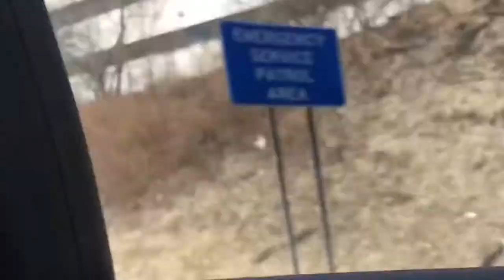Best of Porsche - 911 Turbo, GT3RS, GT2RS, Taycan Turbo, and More!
For this video, I put together my best videos of all different Porsche models. This includes the 911 GT3RS, GT2RS, 993 911, 918 Spyder, etc... I hope you enjoy!